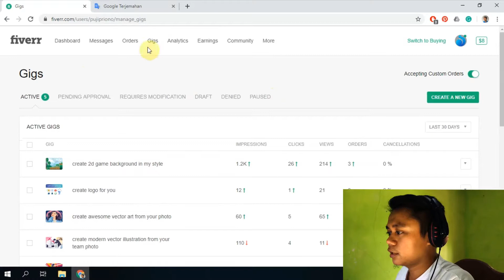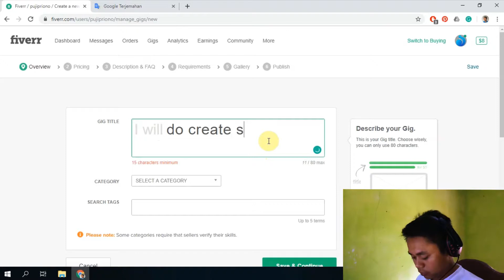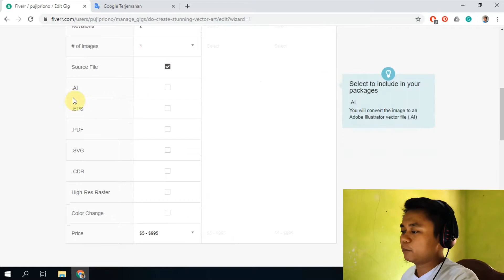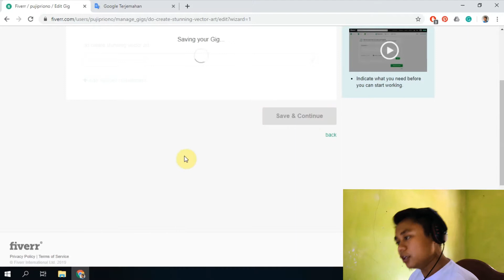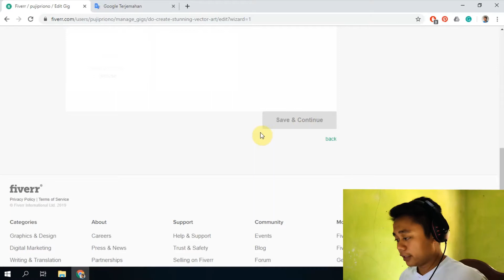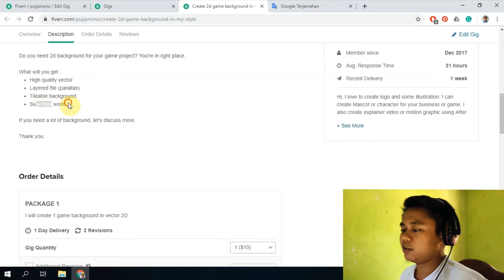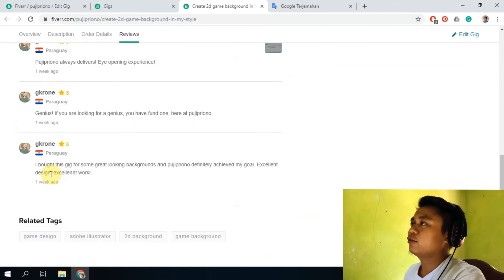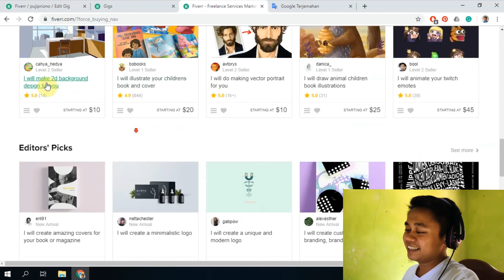Membuka Lapak (Gig) di FIVERR & Dapetin DOLLAR!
Hallo semua, video kedua ini saya menjelaskan bagaimana caranya membuat sebuah lapak(gig/jasa) di situs Fiverr.com. Caranya mudah banget sebenernya tapi ada beberapa tips yang harus kalian simak.

Ini beneran pendapatan saya sekarang dan bagaimana feedback dari client saya. Alhamdulillah lumayan bagus feedbacknya. Naah kalo kalian gimana nih?

Kalau kalian punya pertanyaan seputar Fiverr, buruan tulis di komen dan gue akan bantu jawab. Diskusi sama-sama hehe.

Thanks.